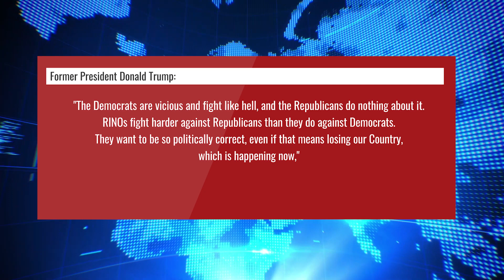Twitterless Trump trashes GOP in late-night email rampage whining that his coup attempt failed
Unable to tweet his train of thought views to millions on Twitter following his permanent ban from the social media platform, the former leader of the free world has been emailing his contemplations to reporters.

On Wednesday evening, as legal experts were ridiculing Trump's latest filing in his lawsuit against Twitter, Trump repeatedly emailed out statements trashing senior Republicans.

It started after 8 p.m. eastern when Trump trashed the 43rd president of the United States as a "Republican in Name Only" (RINO).

"RINO former President George 'Dubya' Bush and his flunky Karl Rove are endorsing warmongering and very low polling, Liz Cheney. Bush is the one who got us into the quicksand of the Middle East and, after spending trillions of dollars and killing nearly a million people, the Middle East was left in worse shape after 21 years than it was when he started his stupidity," Trump wrote.

Trump's rage against his own party then turned to his complaints that the media has seen "evidence" of election fraud, even though he went on to say such evidence was not yet public.

"Why is the Fake News Media continuing on their path of saying, 'baseless and disproven lies,' concerning the Presidential Election of 2020, no matter how much evidence they see?" Trump wondered, even though his lies of election fraud have been thoroughly debunked.

"The proof is massive and staggering. The Presidential Election of 2020 was Rigged! When the information becomes public, people will see that it wasn't even close," Trump predicted, even though he offered no such information.

It was then time for GOP Senators to share the hot seat.

"I spent virtually no time with Senators Mike Lee of Utah, or Lindsey Graham of South Carolina, talking about the 2020 Presidential Election Scam or, as it is viewed by many, the 'Crime of the Century.' Lindsey and Mike should be ashamed of themselves for not putting up the fight necessary to win," Trump said of his failed coup attempt.

Trump was apparently referring to reports in the new book Peril by Bob Woodward and Robert Costa that Lee and Graham had investigated claims of election fraud and found they "added up to nothing."

"Mike Lee, Lindsey Graham, and all of the other Republicans who were unwilling to fight for the Presidency of the United States, which would have included at least an additional four Republican Senators, two in Georgia, one in Michigan, one in Arizona, are letting the Democrats get away with the greatest Election Hoax in history—a total con job!" Trump said, arguing that the results in four Senate elections should have also been overturned as part of his coup.

Trump continued to trash the Republican Party for not overturning the election, which was won by Joe Biden.

"The Democrats are vicious and fight like hell, and the Republicans do nothing about it. RINOs fight harder against Republicans than they do against Democrats. They want to be so politically correct, even if that means losing our Country, which is happening now," Trump claimed.

Even though Republicans lost control of both the Senate and House of Representatives on Trump's watch, he voiced his wishes that they could schedule hearings. Absent that, he said was content if the GOP would use political theater to push his "Big Lie."

"They should be ashamed of themselves. Why don't they have hearings? Or even if just Republicans had open public sessions, we would all hear the irrefutable facts," Trump argued, even though the irrefutable fact is that he lost.